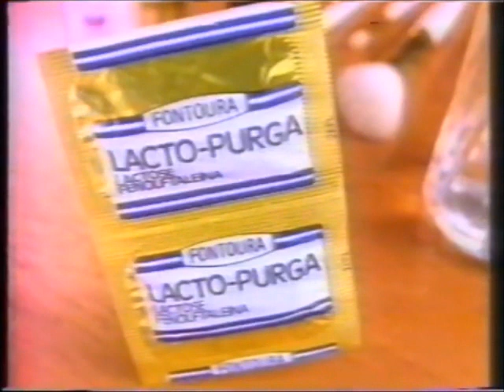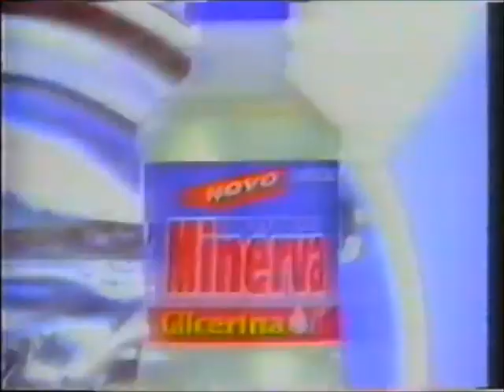Intervalo TV Sorocaba/SBT - Perfil - 21/03/1994 (3/4)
Retirado de um vídeo postado pelo canal de Derson Rubim, confiram agora uma série de quatro intervalos comerciais da TV Sorocaba, afiliada do SBT naquela cidade do interior paulista, de 21 de março de 1994, exibidos durante aquele programa irreverente de fim-de-noite comandado por Otávio Mesquita: "Perfil". Aproveitem e matem as saudades!

- Merchandising da Limpadora Brasília
- Laboratórios Fontoura - Lacto-Purga
- Vinheta do SBT da Copa do Mundo de 1994 (dedicado ao @CANAL DO BOCÃO - Javier Malavasi, me desbloqueia por favor!)
- Oferecimento "Copa 94"
- Warner Home Vídeo - VHS Feita por Encomenda
- Baú da Felicidade - Peg & Mark